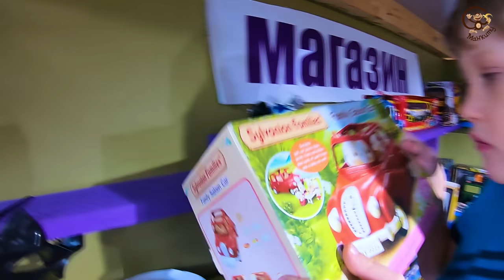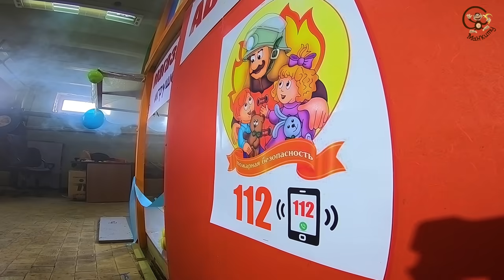Дети и машина. Диана попала в авария, пожарная машина, эвакуатор и супергерой. Манкиту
Супергерой врезался на своей детской машинке в машину другой девочки. После аварии машинки сломались. Детские машинки пришлось вести в автомастерскую на ремонт.

Из-за неаккуратности автомеханика произошел пожар. Загорелась машинка. На помощь выехал маленький пожарный на своей детской пожарной машинке. Мальчик пожарный потушил огонь.